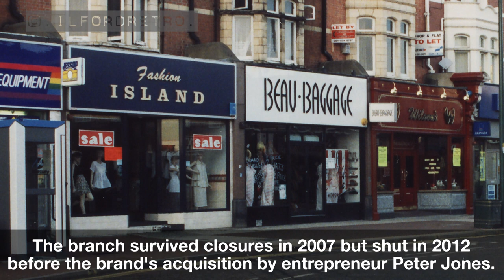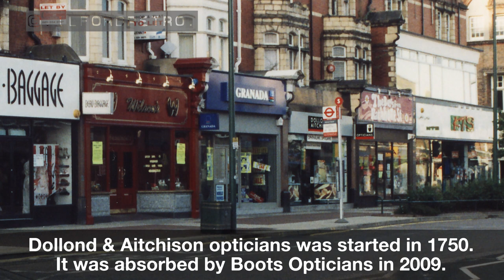#032 High Road East 1994 v 2020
A photograph on a quiet Sunday in August 1994.  Sundays were soon to change for good when legislation came into full effect on 26th August that year, allowing shops to trade for 6 hours on the traditional 'day of rest'.

This episode reviews the stores that existed back then along with those of today.  Has any store survived the 26 years inbetween?  The skyline has certainly changed, with Lynton House being joined by turn of the century high-rise blocks Spectrum Tower and Centreway Apartments.

*UPDATE RE: THE BOYS FROM RATHBONE STREET
Ms S Kimpton whose father Jimmy Myers started the store chain contacted Ilford Retro to offer more about its history.  She said The Boys from Rathbone Street had branches in Ilford, Barking, Romford, Walthamstow, Hornchurch, Barkingside, Basildon, Roman Road, East Ham, Dagenham, Chingford, Enfield, Harlow, Upton Park, Southend and Wickford.  Mr Myers was also the chairman of Grays FC and a patron of Repton boys club.

The card shop began with a market stall in Rathbone Street, Canning Town and shops in Walthamstow, East Ham and Barking followed.  Plus ‘the Boys’ worked most of the major London markets - the Lane, the Cut, Crisp St etc. There was a big expansion in the late ‘70s but then came the recession and it scaled back.  Eventually the firm split and Jimmy Myers held on to Ilford, Romford and Hornchurch.  Ms Kimpton took over Hornchurch when her dad retired and that closed in late 2006.  Sadly Jimmy passed away in 2017 but till then he was still cracking jokes and dazzling anyone who met him.

With thanks to Ms Kimpton for getting in touch and sharing the story.